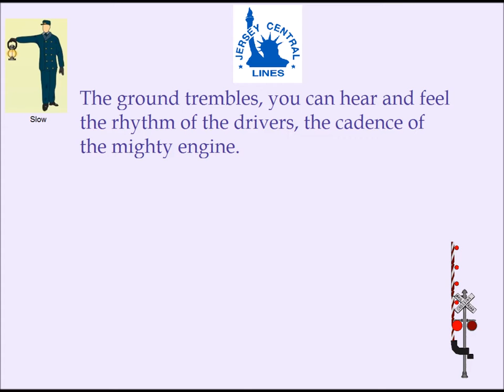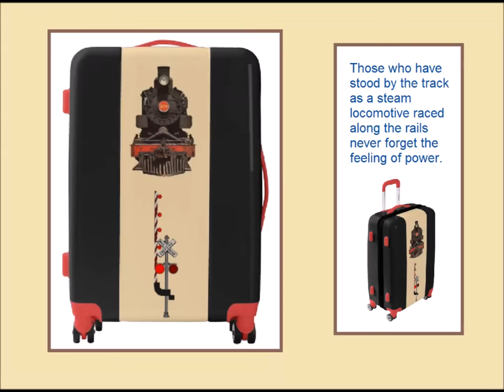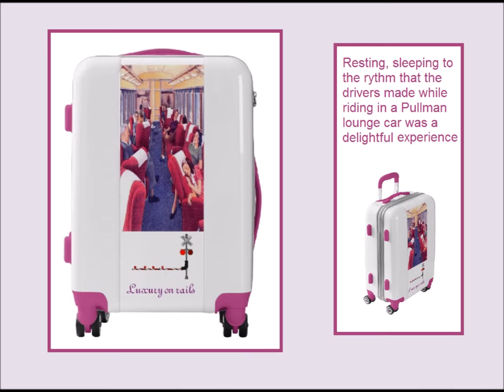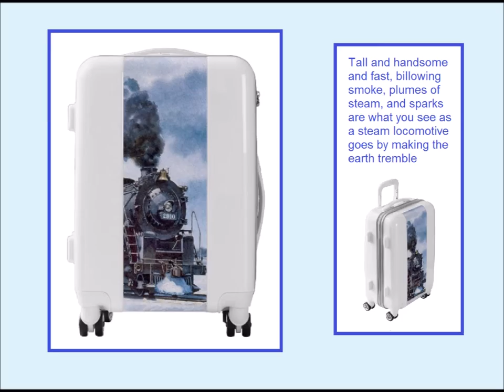Railroad Art Luggage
DescriptionNorm’s Designs / Zazzle is delighted to offer a nostalgic tribute to the Golden Age of rail travel, a collection of luggage to recall the glory. Glamor, and luxury of riding the rails.